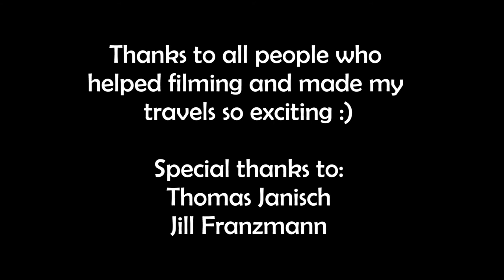Dancing in Europe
My third "Dancing in ." - video. I finally had enough footage to make a Europe video. The clips are from travels between 2010 and 2014. A big part is Ireland since I was there on exchange. It only covers a few countries and places; there is so much more to explore and see ;). Music: Pharrell Williams - Happy